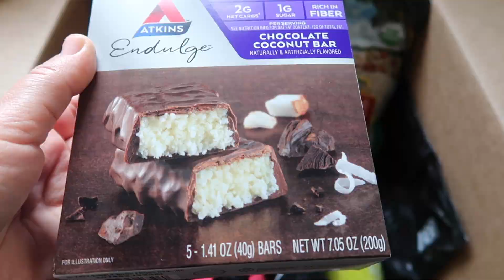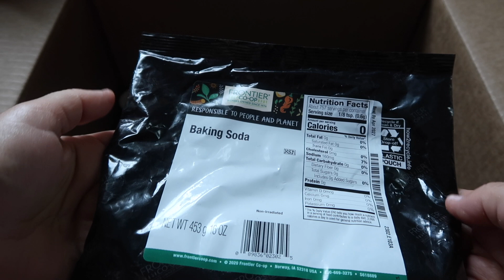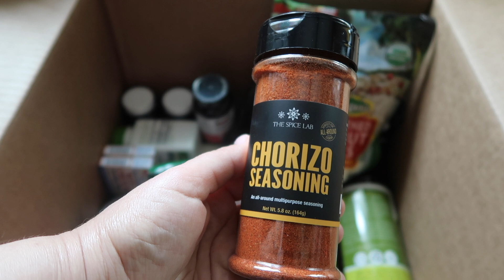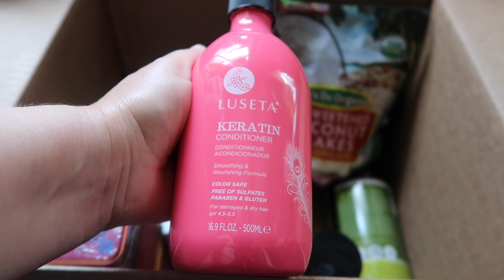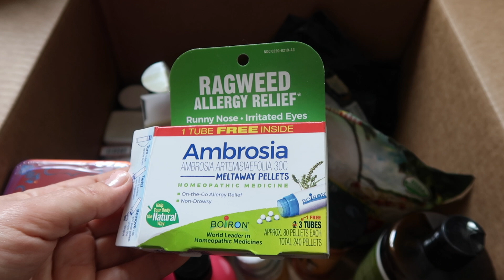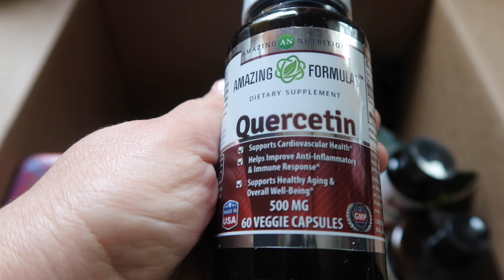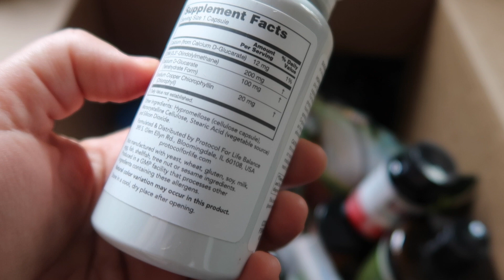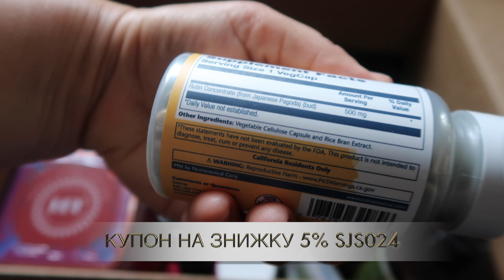iHerb БАДи і гомеопатія від алергії. Находка кондиціонер для волосся ВАУ ефект. Продукти - 2024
iHerb – завантаження йодом за японськими нормами Л-глутамін від алергії та ін. Посилання №2 за червень 2021
iHerb Корисні БАДи. Перекис та сода. Рецепт шоколадних конфет. Посилання 3-4 за липень 2020 р. ч.1

Знижка 10% за кодом SJS024 на власні бренди iHerb для всіх